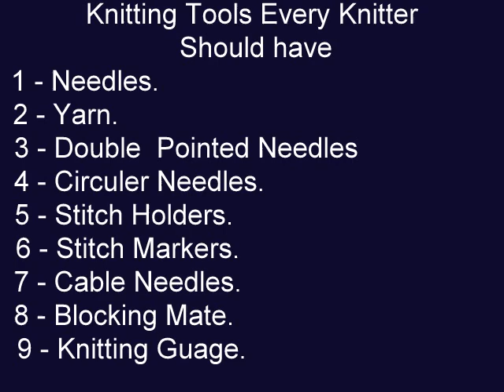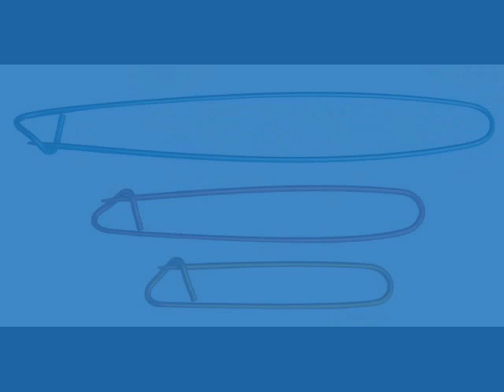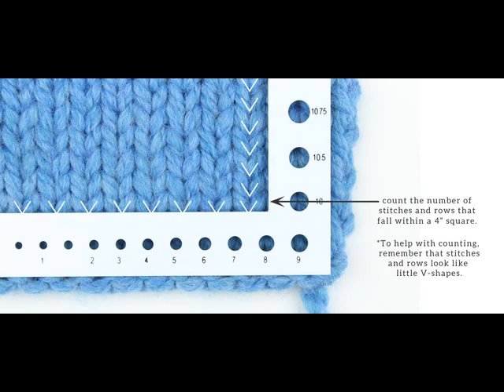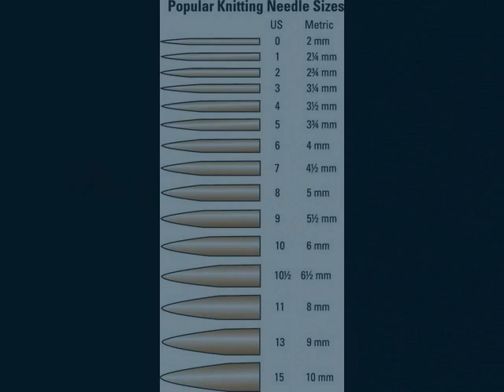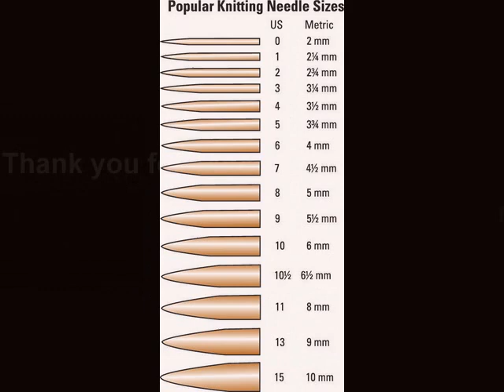Knitting Tools Information | Knitting Tools with name | Knitting Tool for beginners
Knitting tools every knitter should have By Clydknits

About : Clydknits is Pakistan's first ever professional knitting channel.Clydknits is all about knitting stitch patterns,abbreviations, knitting techniques, & all knowledge about knitting .